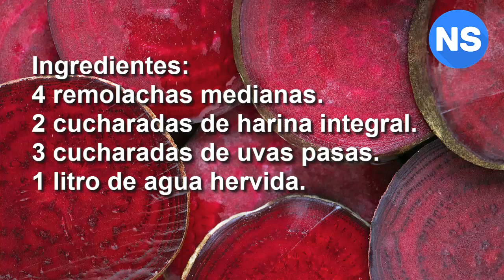Agrega Esto a Tu Agua y Baja El Azúcar La Presión y Colesterol y Limpia El Hígado De Un Solo Golpe